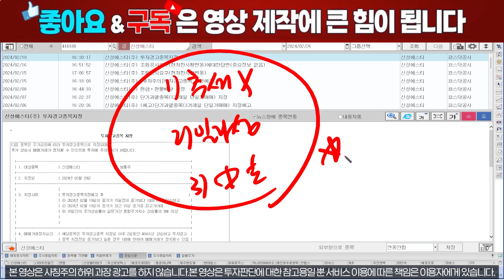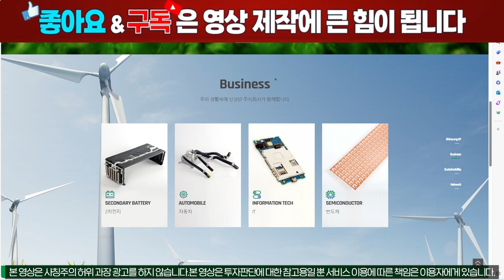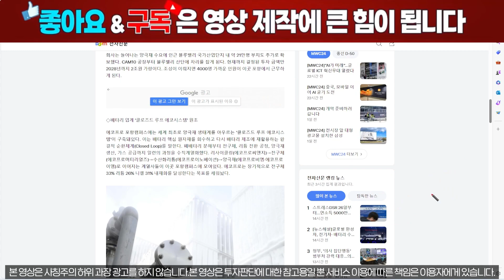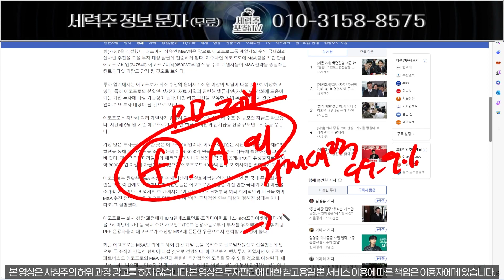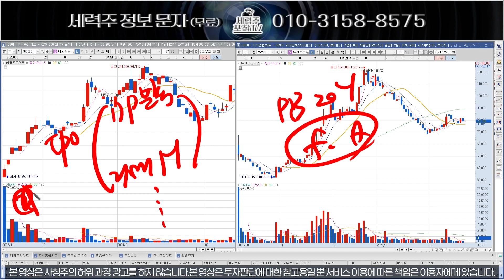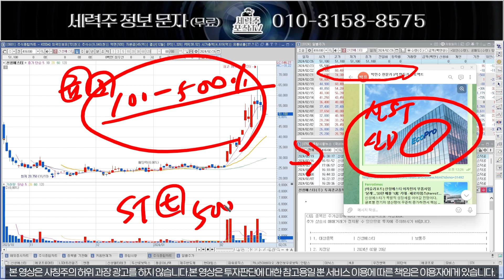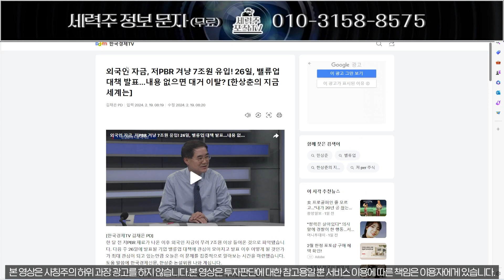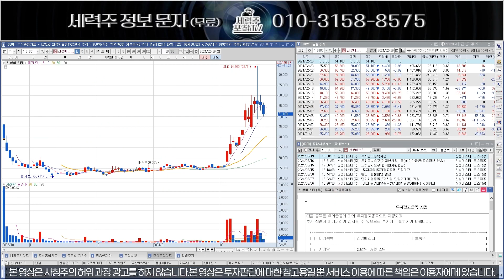[신성에스티] 매도가는 OOOO세력이 정한다, 대응전략 필수!